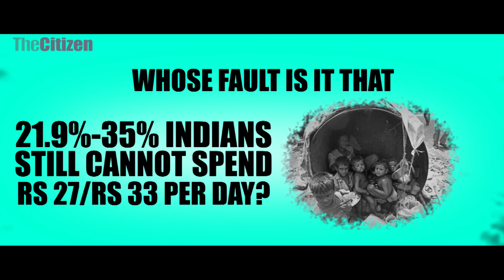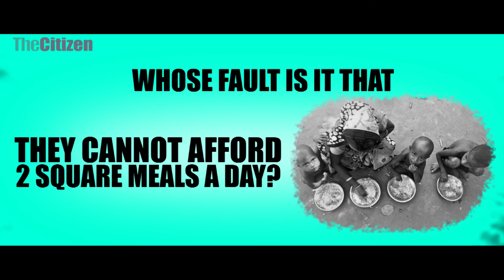I Am Poor